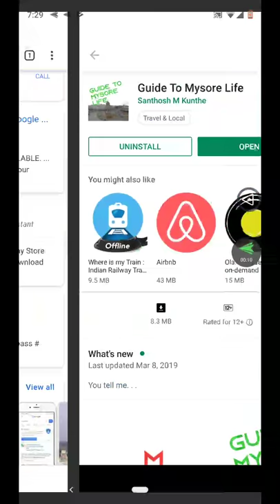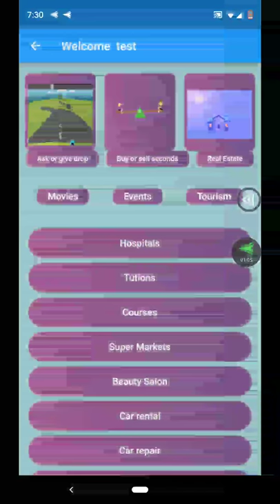Guide To Mysore Life